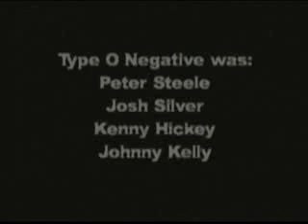Type O Negative Interview 2006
Blizzard: SueKrueger13#2386
Origin: IGF-SueKrueger13
Uplay: SueKrueger13

Facebook Spiritual/Pagan/Wiccan/Witchy Group;

Paganism Druidism Wicca Witchcraft Spell Casting - Beginners & Advanced